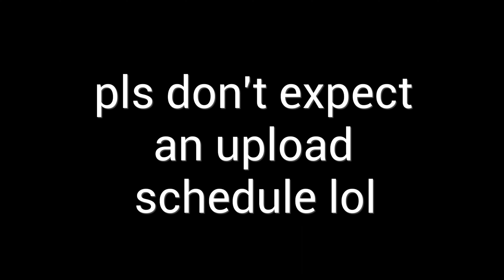TBG is back...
pls don't expect uploads often, this is just an update